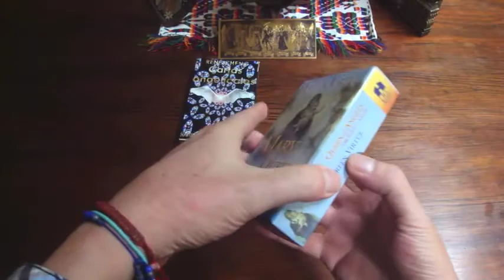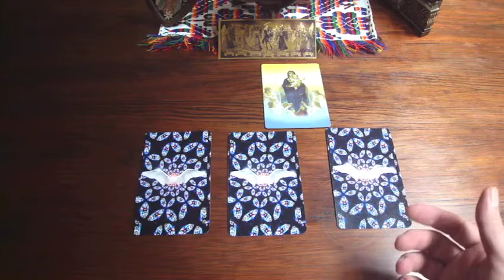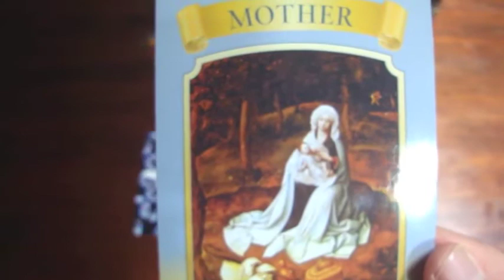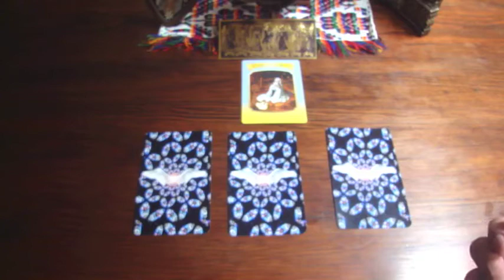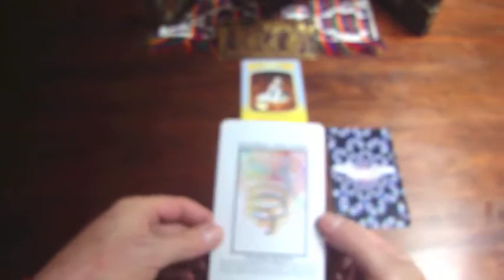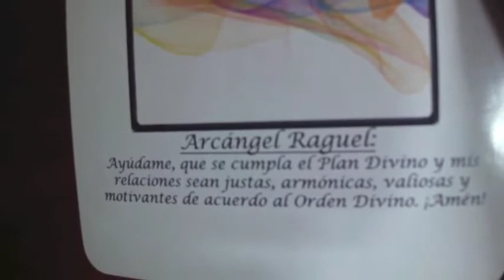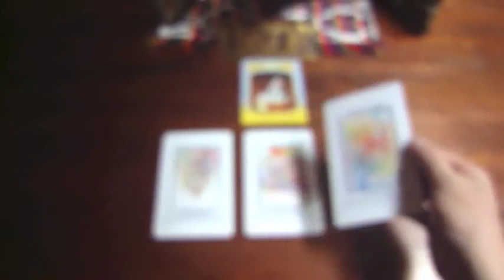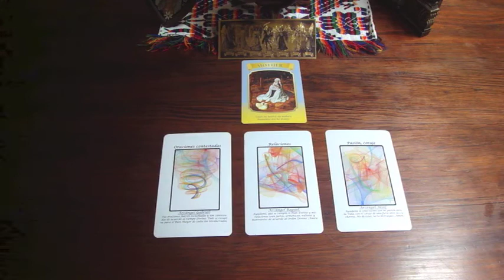Oráculo de ángeles del 25 al 31 de mayo del 2015 / Adamas - BienEstar Holístico canal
Esta es una breve descripción escrita, ve y difunde el vídeo para un oráculo más detallado.

Mensaje general de la Virgen María para toda la semana: Madre.

Lunes y martes: Arcángel Gabriel: Oraciones contestadas. Tiempo Divino.
Miércoles y jueves: Arcángel Raguel: Relaciones. Plan Divino, Orden Divino.
Viernes, sábado y domingo: Arcángel Ariel: Pasión, coraje.